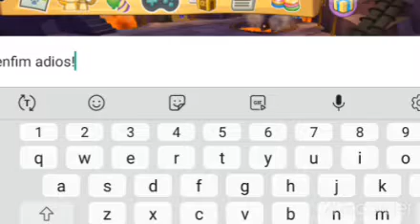Benefícios de ser um membro(a) (resto) |ThaylaAyala2021 aj